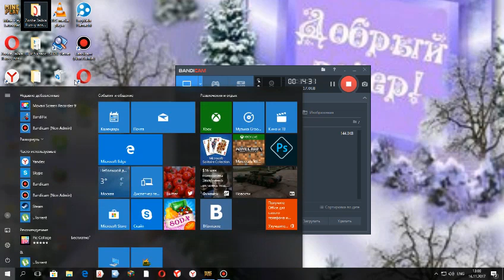Крысы среди нас!- майнкрафт мини-игры!